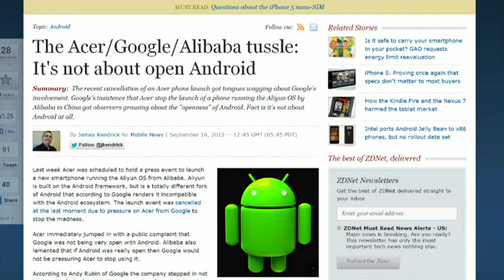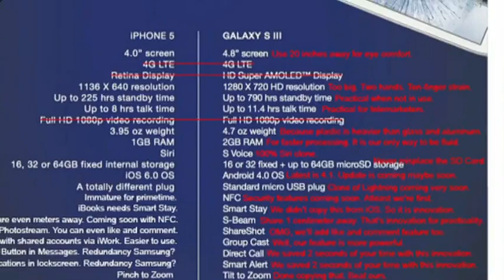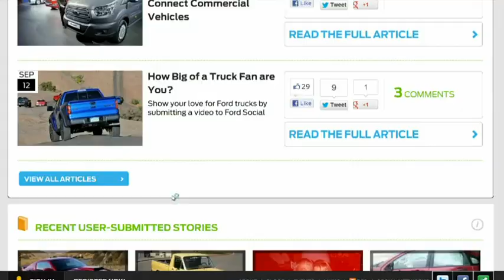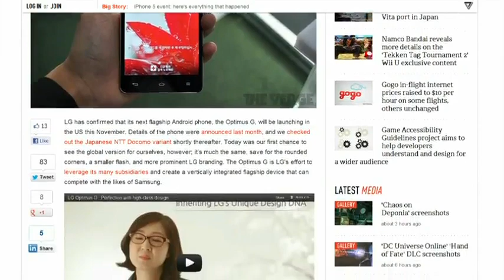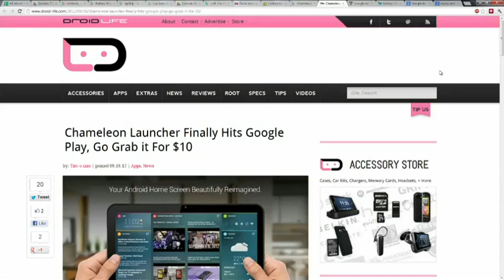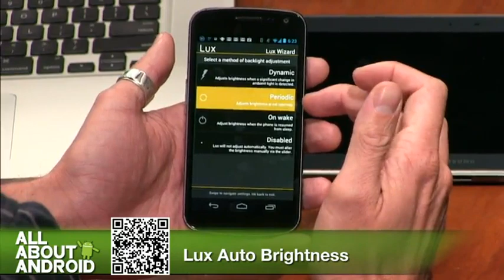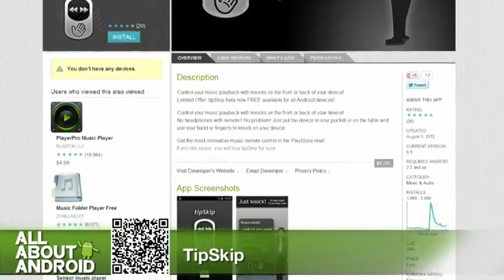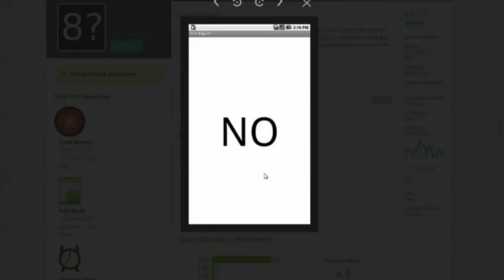All About Android 77: Sexy Apps are Sexy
Hosts: Jason Howell, Eileen Rivera and Ron Richards

Acer and the Open Handset Alliance, Motorola RAZR i, Chameleon, fanboy wars suck, and much more.

Guest: Russell Holly

We invite you to check out the full show notes for today's episode here.

Running time: 1:26:42